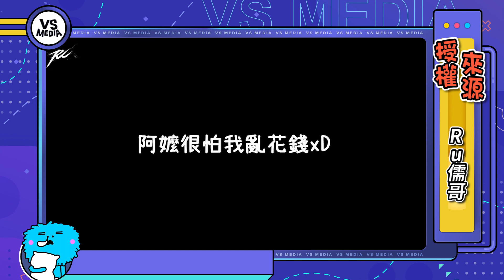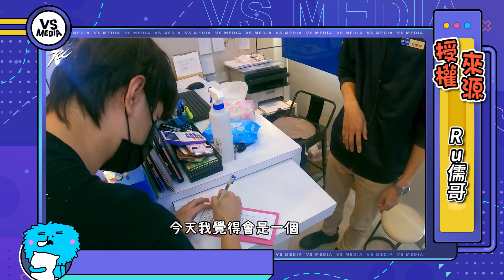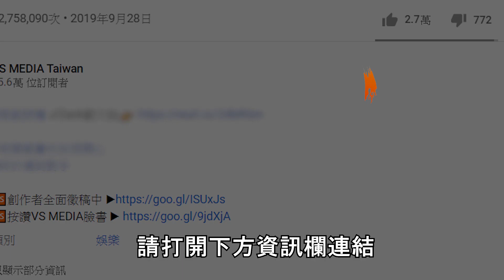乖孫拿2萬孝敬阿嬤隨便花 狂勸存起來捨不得買惹哭眾人｜VS MEDIAｘ@ruge1222